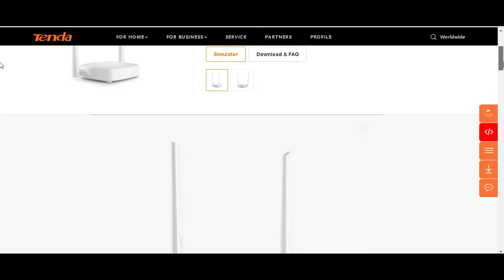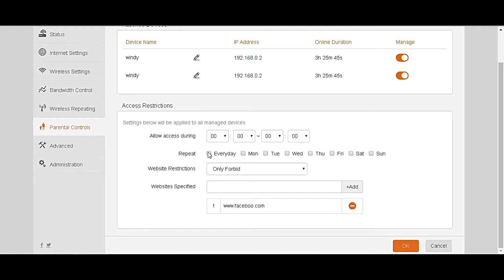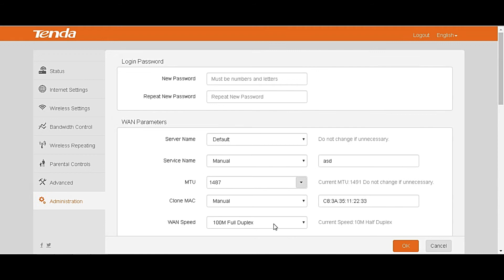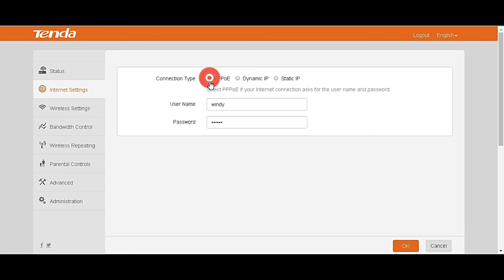Tenda N301 Signal Strength: How to Improve Your Wi-Fi Coverage | How to Set Up and Manage Tenda N301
The Tenda N301 is a wireless router designed for home and small office use. It provides a wireless network with a maximum speed of 300Mbps and includes two 5dBi antennas to provide better coverage and signal strength.

The Tenda N301 supports multiple wireless modes, including AP, Router, WISP, and Repeater modes. It also includes advanced security features such as WPA/WPA2 encryption, MAC filtering, and client access control to protect your network.

The router includes a user-friendly web-based interface for configuration and supports remote management through the Tenda app. It also includes QoS (Quality of Service) features to prioritize bandwidth for specific applications or devices.

The Tenda N301 is easy to set up and is compatible with most internet service providers. It includes four Ethernet ports for connecting wired devices and supports DHCP (Dynamic Host Configuration Protocol) for automatic IP address assignment.

Overall, the Tenda N301 is a reliable and affordable option for those looking for a basic wireless router for home or small office use.

*** ANTI-PIRACY WARNING ***
This content is Copyright to Techpassport. Legal action will be taken against those who violate the copyright of the following material presented!

All rights are reserved by Techpassport. This Visual and Audio Element is Copyrighted Content of Techpassport. Any Unauthorized Publishing is Strictly Prohibited.